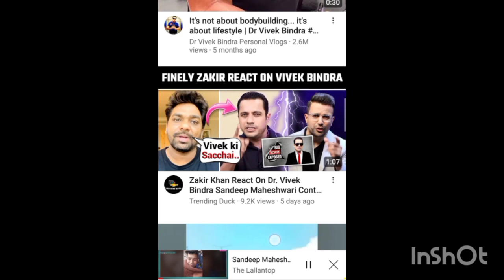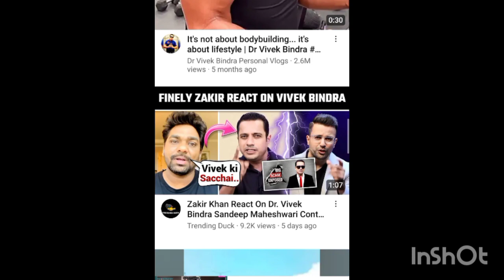Sandeep maheswai Vivek bindra scam exposed#stopvivekbindra vivekbindra@sandeepseminar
sandeep maheshwari vivek
bindra controversy
sandeep maheshwari
controversy
sandeep maheshwari
a
spirituality
sandeep maheshwari
reaction on carryminati
LSTOP
VIVEK
BINDRA
Stop Vivek Bindra.
Sandeep Mahewari exposed sandeep maheshwari
sandeep maheshwari vivek
bindra
sandeep maheshwari vs
vivek bindra
sandeep maheshwari
motivational speech
sandeep maheshwari vivek
bindra controversy
sandeep maheshwari
controversy
sandeep maheshwari
spirituality
sandeep maheshwari
reaction on carryminati
sandeep maheshwari
exposed vivek bindra
sandeep maheshwari big
scam exposed
LSTOP
VIVEK
Stop Vivek Bindra.